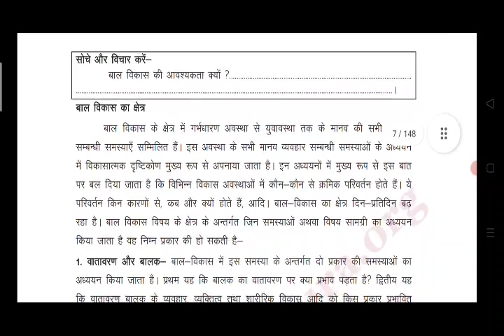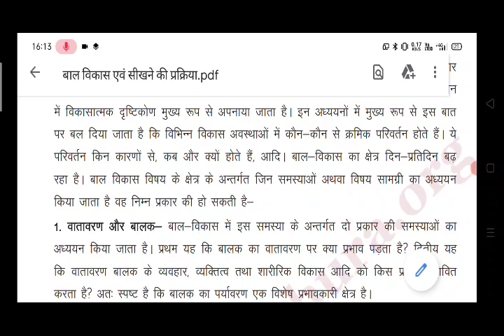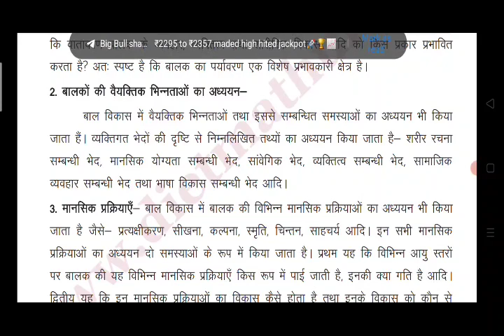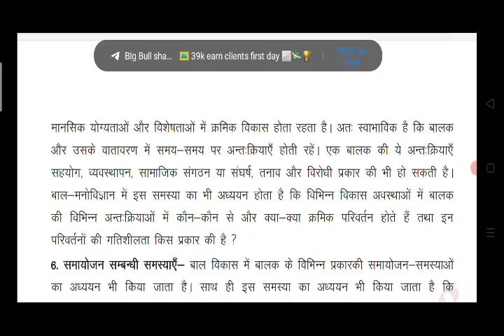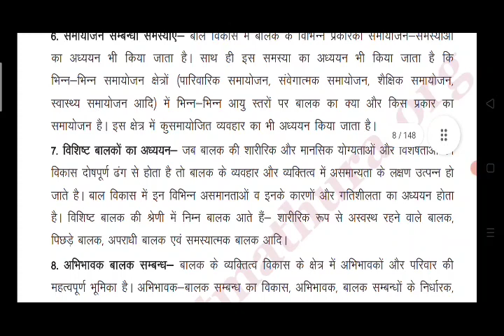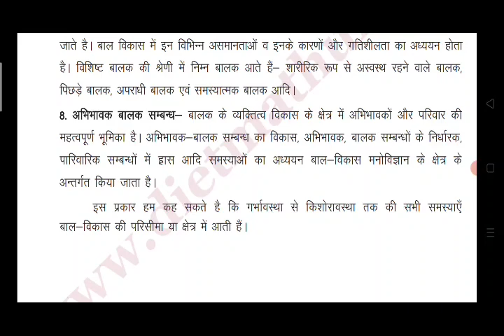बाल्यावस्था एवम बाल विकास|| डे 04|| बाल विकास का क्षेत्र || d.el.ed first year|| abhi verma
Need Of Child development||Reason of child development||base of child development||child development stages
stage of child development

notes banani hai na to join Karo teligram

ye v dekhe

बाल विकास बाल विकास
val vikash
val vikash d.el.ed
d.el.ed first year notes

बाल्यावस्था और बाल विकास d.el.ed first chapter||Day १||balyavastha aur uska vikas deled

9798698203 number pe aap kisi v madhayam se payment kar saqte hai.

आप मेरे साथ jur कर बाल विकास का शॉर्ट नोट केवल ₹5 में खरीद सकते है।

पेमेंट mode = phonepay, Google pay, Paytm,upi

dosto aaj iss video m mene aap logo ko bataya ki balyavastha kya hota hai Bal vikas Kya hota hai balyavastha aur Bal vikas mein kya antar hai balyavastha aur Bal vikas ki avdharna ko spasht kijiye